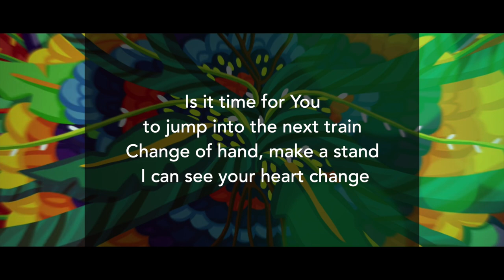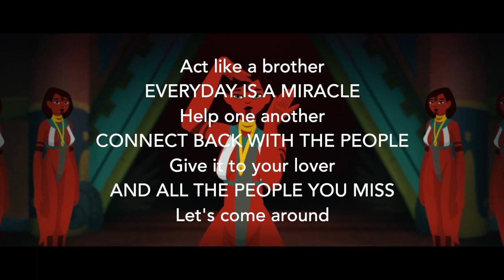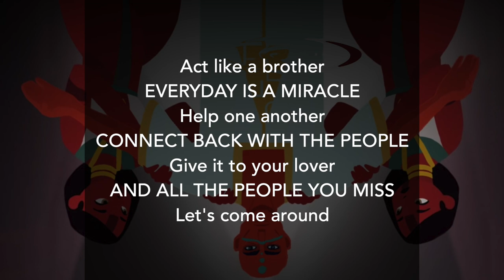Caravan Palace Miracle Lyrics Video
Lyric Video for Caravan Palace's Miracle

Caravan Palace has some of the best music videos out there. Miracle is one of those videos. Incase you are not able to watch the video, here is a lyrics videos I threw together.